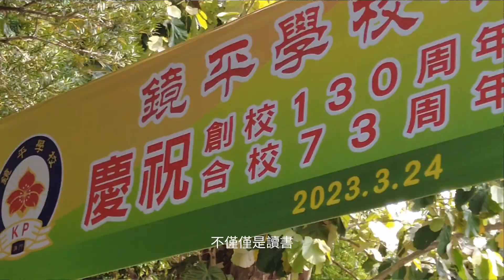環山賽行政專訪